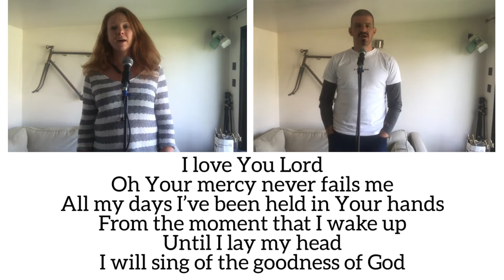Goodness of God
A cover of a song by Bethel Music and Jenn Johnson.

Vocalists: Ali Plummer & Drew Plummer
Keyboard: Drew Plummer
Guitar: Drew Plummer